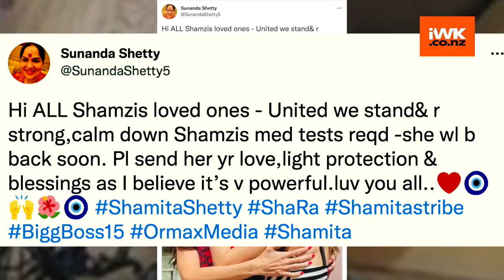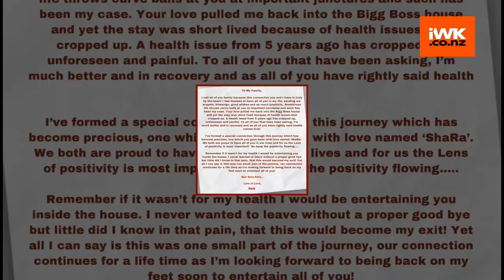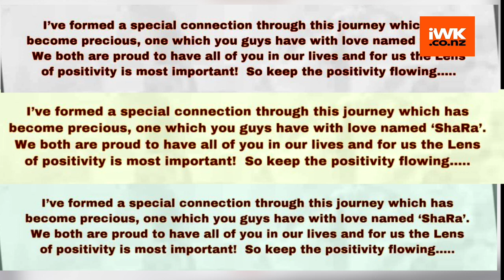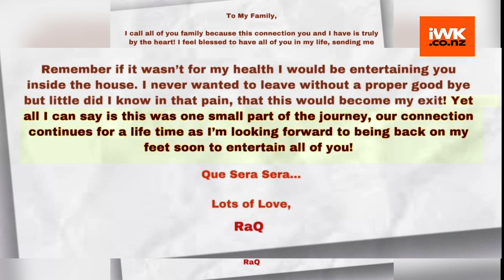After Raqesh Bapat , Shamita Shetty leaves the 'Bigg Boss' house?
The game in "Bigg Boss 15" house is getting interesting every week, the dynamics are changing in the house, and there are lots of twists and turns happening in the show. After Raqesh Bapat sudden exit from "Bigg Boss 15", Shamita Shetty has stepped out of the house due to medical reasons.